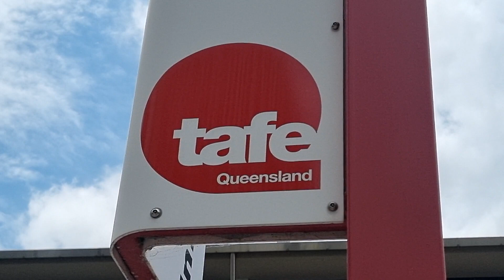Start your life in Australia with TAFE Queensland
Tafe training school provides over 500 from entry-level certificates to degree-level courses. You can start your life journey in Australia with Tafe.

This is an authentic video by @KuchPhearun showing daily life of international student in Australia with PhearunKDaily

Phearun Kuch is an Australia Australia scholar from Cambodia. He is doing his Master of Digital Communication at Queensland University of Technology (QUT).